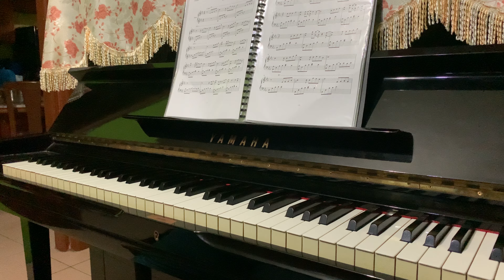赵海洋 【 夜空的寂静 】